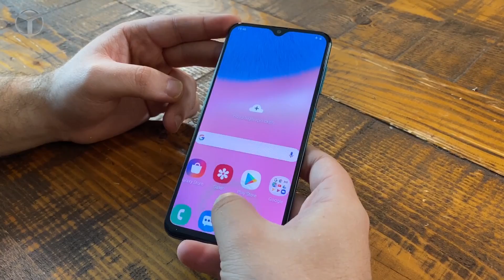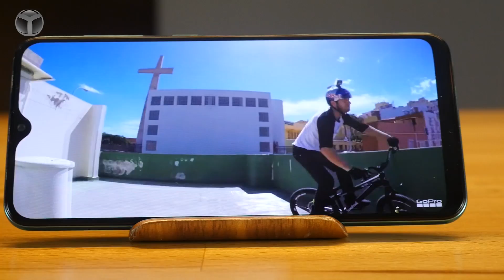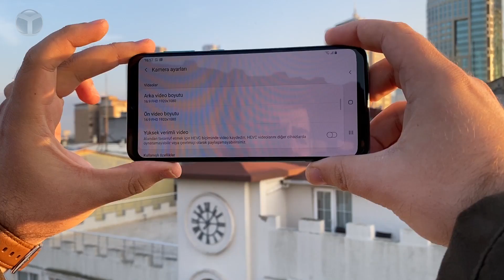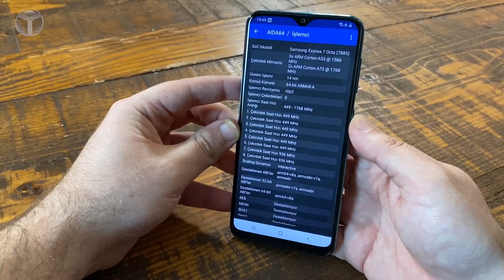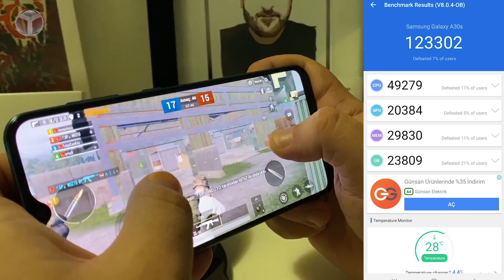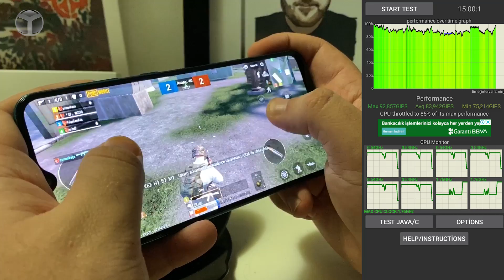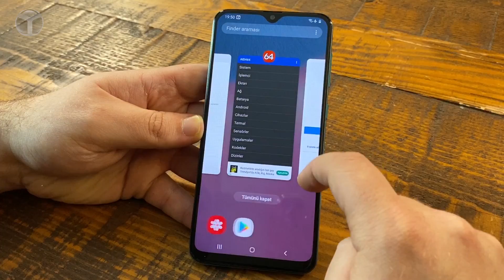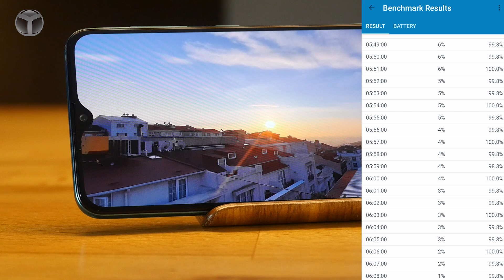Kafa karıştıran telefon Samsung Galaxy A30s inceleme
Samsung Galaxy A30s inceleme videosuyla karşınızdayız! İndirimlerle fiyatı çok daha uygun hale gelen Samsung Galaxy A30s özellikleri ile kullanıcılara neler sunuyor? Cevabı videomuzda!

Geçtiğimiz günlerde kutusundan çıkarttığımız ve ilk izlenimlerimizi paylaştığımız Samsung Galaxy A30s inceleme videosu yayında. Detaylı inceleme videomuzda, Samsung Galaxy A30s özelliklerini yorumluyor, tüm artı ve eksilerini tüketicilere aktarıyoruz.

Kamerasıyla şaşırtan Samsung Galaxy A30s inceleme!
Geçtiğimiz yıl A serisiyle büyük satış başarısına ulaşan Samsung, A serisi modellerini yeniliyor. A30'un yeni modeli olan A30s, yeni kazanımlarla beraber geliyor. Peki Galaxy A30s, Galaxy A30'dan ne kadar daha iyi? Daha ileriye giden özellikler ve daha geriye giden özellikler neler? Hepsinin cevabı inceleme videomuzda. İyi seyirler...

Samsung Galaxy A30s özellikleri
Adından da anlaşılabileceği üzere Galaxy A30’un devamı olan telefonun arka kapağı tasarımı ile dikkat çekiyor. Telefonun ülkemizde 3 farklı renk seçeneği bulunuyor.

Galaxy A30 ile kıyasladığımızda aradaki farkın kamera ve parmak izi okuyucu tarafında olduğunu söyleyebiliriz. Tabii bunlar pozitif farklılıklar. Bazı A30 ile aynı ve hatta geride kalan özellikler de mevcut.

Cihazın arka tarafında 25 Megapiksel çözünürlüğünde f/1.7 diyaframa sahip ana kamera yer alıyor. Bu kameraya 8 Megapiksel çözünürlüğünde ultra geniş açılı kamera ve 5 Megapiksel çözünürlüğünde derinlik algılama sensörü eşlik ediyor.

Kıyaslamak gerekirse: Galaxy A30’da ise 16 Megapiksel çözünürlüğünde bir arka kamera yer alıyor. Cihazın ön kamerasında ise herhangi bir değişiklik yok. 16 Megapiksel çözünürlüğünde f/2.0 diyaframa sahip bir kamera da önde bizi karşılıyor.

Bir diğer değişiklik ise parmak izi okuyucu oldu. Galaxy A30 modelinin arka tarafında fiziksel bir parmak izi okuyucusu yer alırken, Galaxy A30s modelinde ekrandan parmak izi okuyucuya geçiş yapıldı. Bu açıdan Galaxy A50’ye göz kırptı diyebiliriz.

Telefonun Infinity-V tasarımı üzerine inşa edilen 6.4 inç büyüklüğündeki ekranı, 720×1560 piksel çözünürlük sunuyor.

Ekranın en büyük dezavantajı çözünürlüğü. Geçen yıl çıkan Galaxy A30’un ekranı Full HD çözünürlük sunuyor.  Geçtiğimiz yıl A30 modeliyle aynı işlemciyi kullanan telefon, 8 çekirdekli Exynos 7904’ten gücünü alıyor. Ayrıca cihazda 4 GB RAM ve 64 GB dahili hafıza bulunuyor. Çift SIM kart desteği ve microSD kart desteklediğini de hatırlatalım.

4.000 mAh kapasiteli bataryası 15W hızlı şarj desteğine sahip olan Galaxy A30s, modern bağlantı seçeneklerini de kullanıcılara sunuyor.